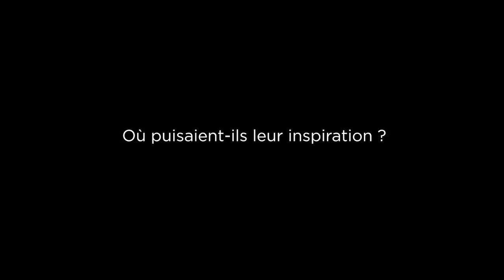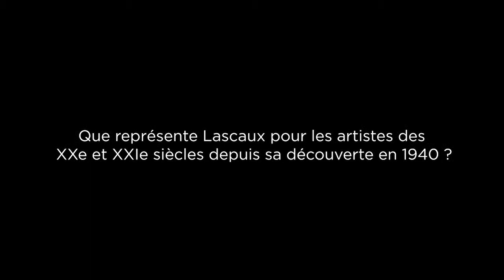La grotte de Lascaux - Entretien avec Jean Paul Jouary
Entretien avec Jean-Paul Jouary, philosophe et commissaire de la Galerie de l'imaginaire.

Pour en savoir toujours plus sur Lascaux !